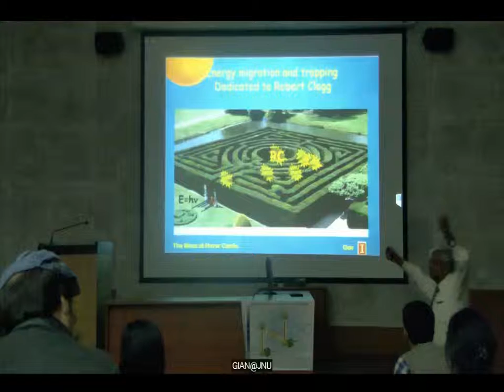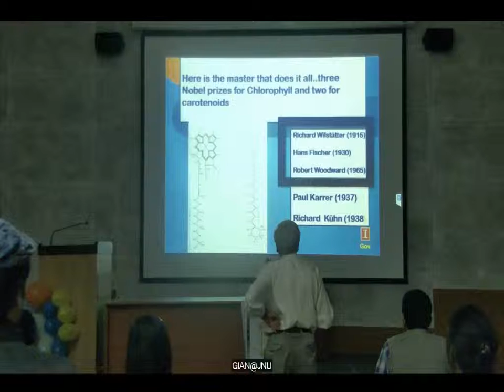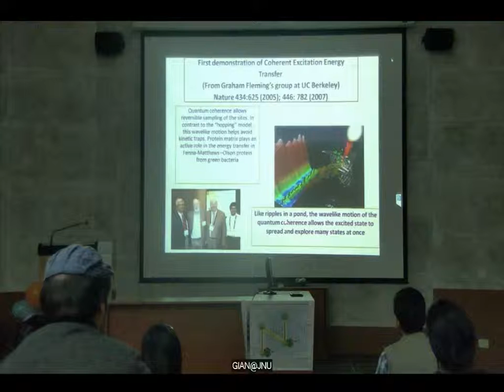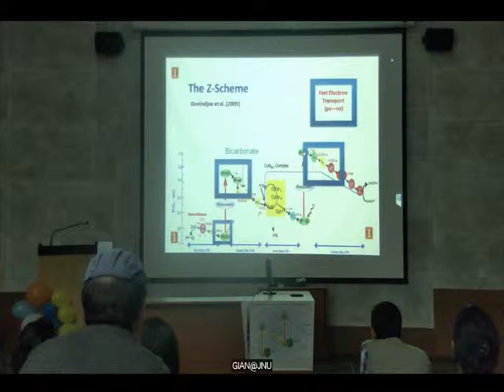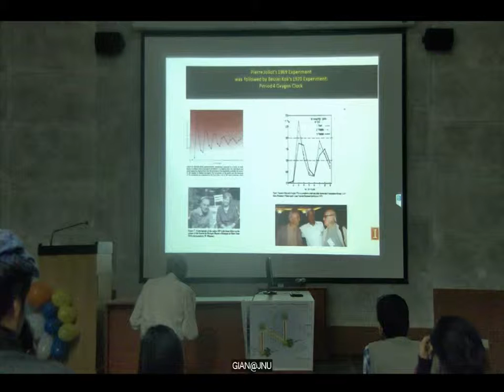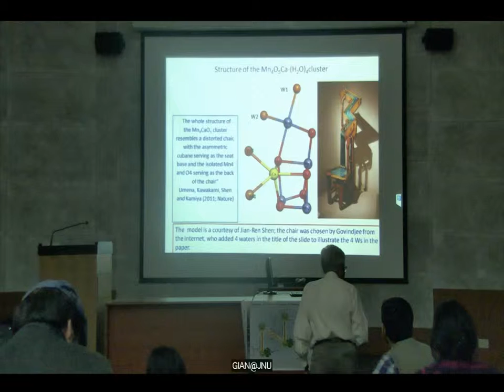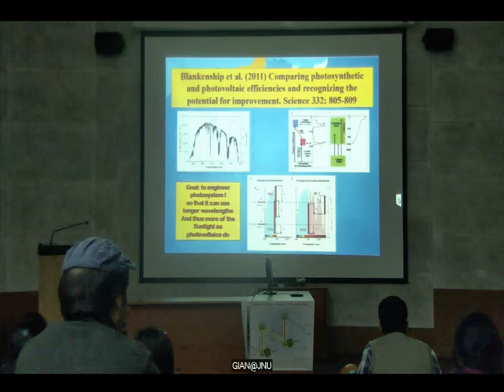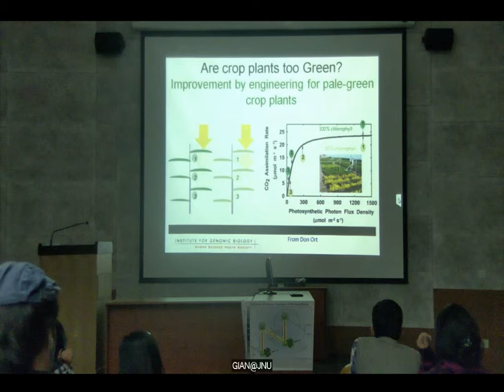GIAN@JNU 12/02/2016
Evolution of the Major Concepts in Photosynthesis by
Prof. Govindjee